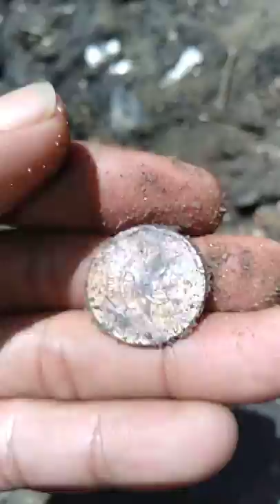TELAH DITEMUKAN KOIN KUNO 100 PERAK Bergini Kejadiannya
Tidak disengaja dalam perjalanan pulang dari kebun, Saya telah menemukan Koin Kuno 100 Perak tahun 1998. Koin tersebut tergeletak begitu saja tanpa di ambil oleh orang yang sering lintas dijalan tersebut. akhirnya saya lihat dan ambil kemudian saya simpan di rumah. Begitulah kejadiannya. Menurut saya Koin tersebut masih berharga untuk di tukar ke Alfamart atau indomaret.